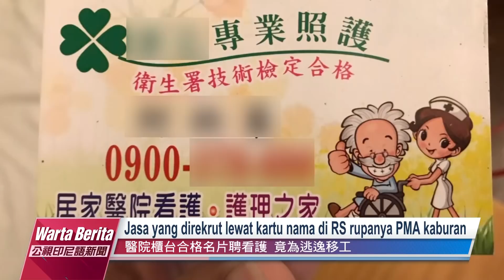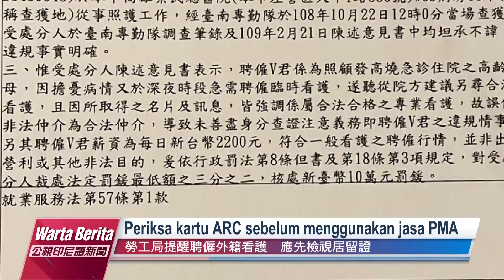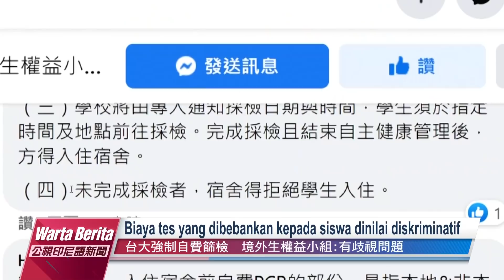20211001 Warta Berita PTS Taiwan 公視印尼語新聞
Pemerintah Taiwan akan mulai memberlakukan sejumlah peraturan terhitung dari bulan Oktober ini. Selengkapnya dapat disimak dalam warta berita hari ini.

Hati-hati saat menerima kartu nama yang dibagikan oleh agen penyalur PMA di berbagai instansi medis karena dapat berakibat naas seperti yang dialami oleh Nona Tsai di Kaohsiung.

Sejumlah perguruan tinggi di Taiwan memiliki peraturan berbeda terkait langkah pencegahan pandemi bagi kalangan pelajar asing dari luar negeri.

Sebuah sawah pelangi di Desa Yuanli, Kabupaten Miaoli dihiasi corak lukisan berwarna untuk melambangkan aspirasi Taiwan dalam menanggulangi pandemi.